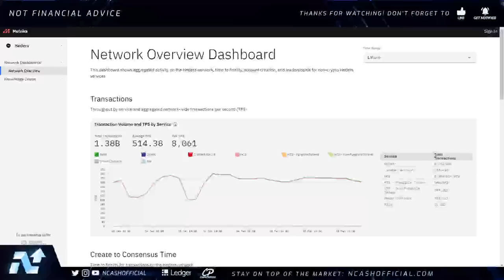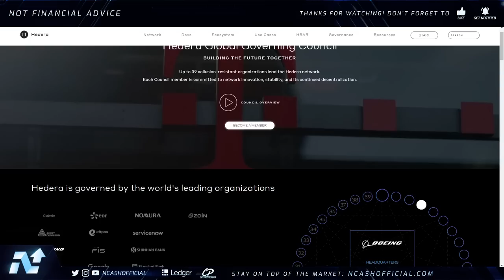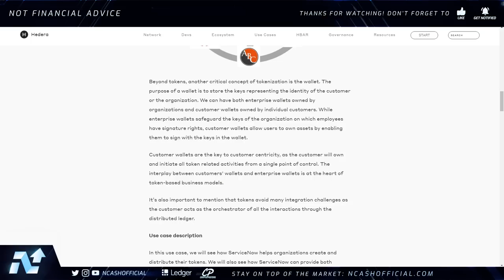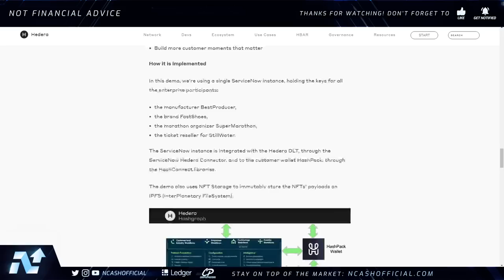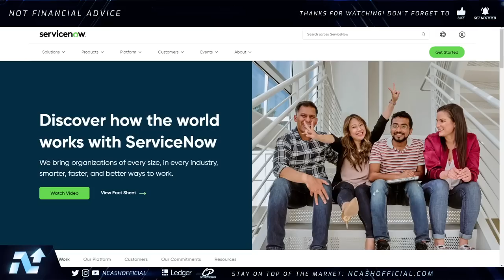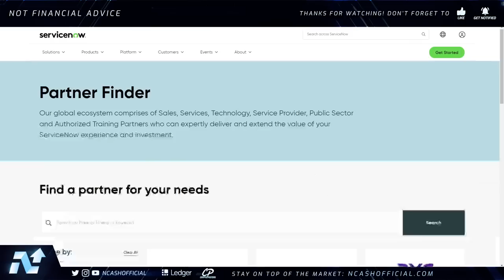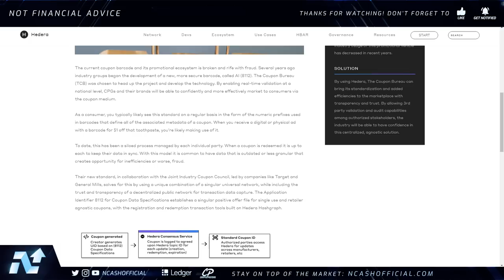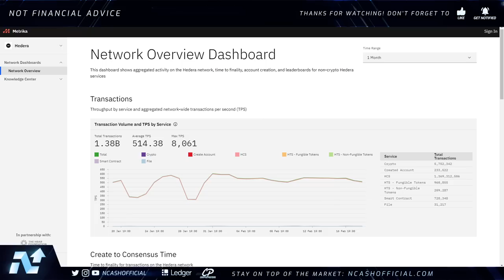Hedera HBAR NEWS Update | TICKING ENTERPRISE TIME BOMB | Over 2.9 BILLION Transactions PER DAY